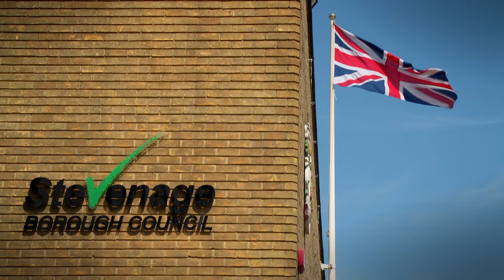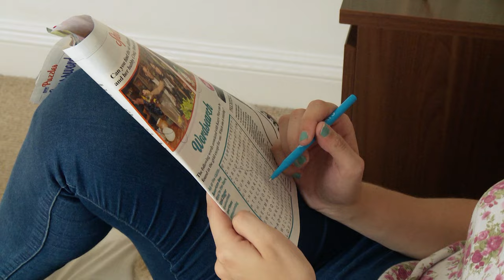Are We Ready To Move In Together!? | Full Episode | Hotel of Mum and Dad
18 year old Sophie and 22 year old Danny from Stevenage have been a couple for just over a year. They are currently living a sheltered life at Danny’s parents’ house and now want to move out and try living alone together for the first time… Just how quickly will the harsh realities of adult life kick in?

Car Salesman Danny Spotted air hostess Sophie on a family holiday and was relentless in his pursuit of love, even in the face of multiple rejections. But now these young romantics are all shacked up and in love, living a pampered and sheltered existence with Danny’s family.

Sophie moved into Danny’s parents’ house about 2 months ago without ever actually asking permission but, luckily, Danny’s mum and dad are more than accommodating and treat Sophie like a third daughter; shopping, cooking and cleaning for the both of them. This couple have it easy but are looking for a bit more privacy, and Danny’s mum is looking for a bit more free time instead of constantly looking after these lazy love birds.

So for one week – Sophie and Danny are going to trial living together alone in their own flat… without the support of their parents!

Will the relationship of this naïve pair survive all the pressures, responsibility and inevitable arguments from the real world? Or will they run back to the hotel of Mum and Dad?